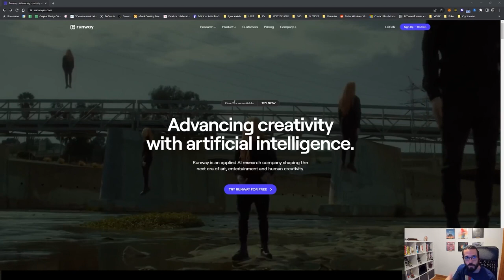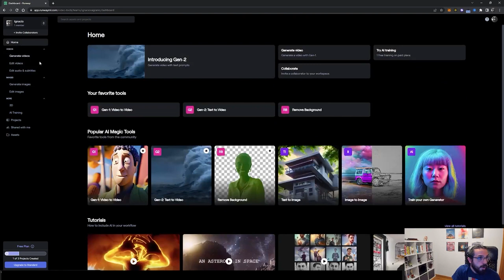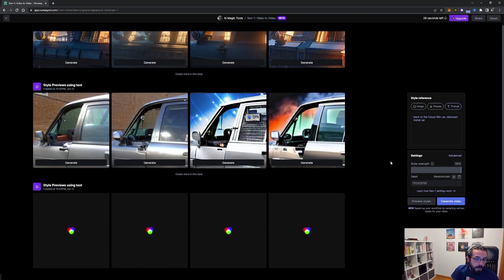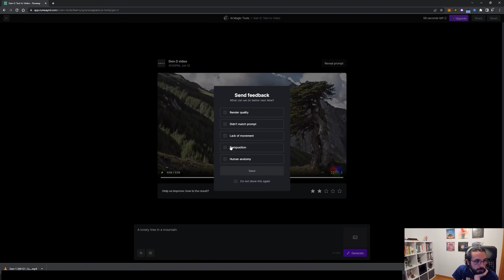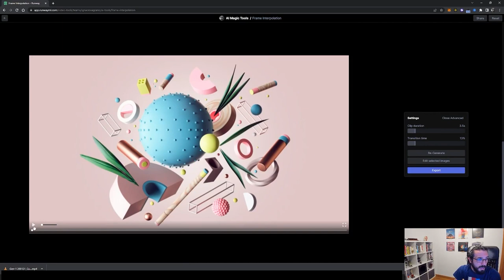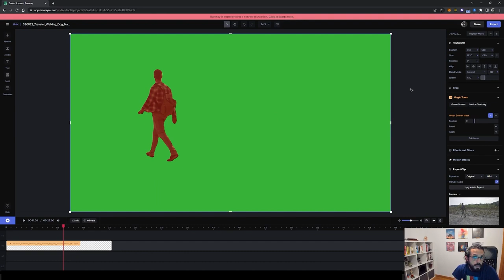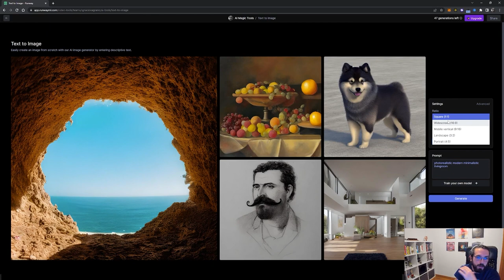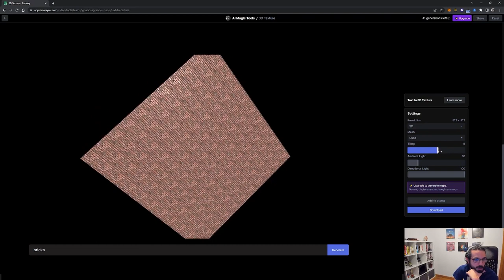Creación de Material Audiovisual a partir de Técnicas con Inteligencia Artificial. Inic. a Runway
Creación de Material Audiovisual a partir de Técnicas con Inteligencia Artificial. Iniciación a Runway

Diseñado por:
Ignacio Sagrario
Jose Luis Rubio Tamayo

Impartido por:
Ignacio Sagrario

Edición y Post-producción:
Ignacio Sagrario